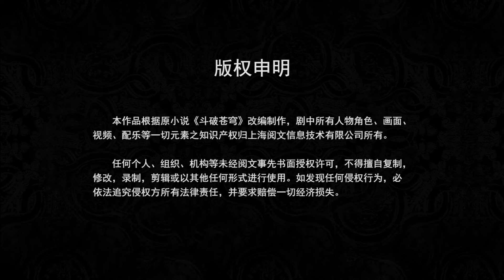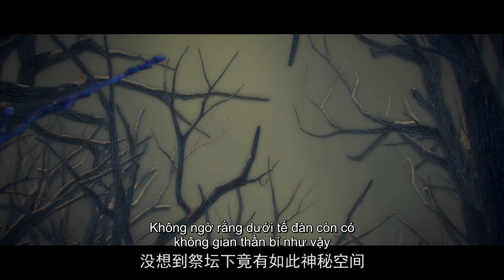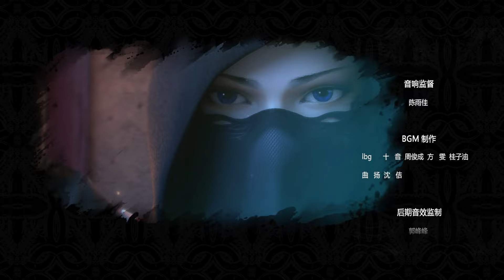🌟VIETSUB Đấu Phá Thương Khung | Battle Through The Heavens S3 EP24 | Yuewen Animation Vietnam